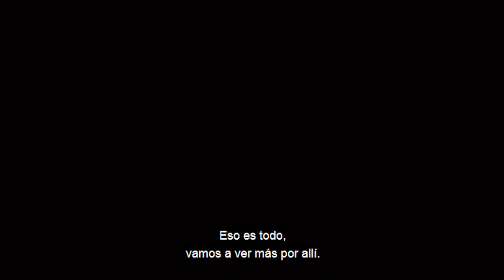Minha Segunda Casa | Ep 02 - Rodrygo Goes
Neste segundo episódio, Rodrygo mostra detalhes dos campos do CT do Real Madrid